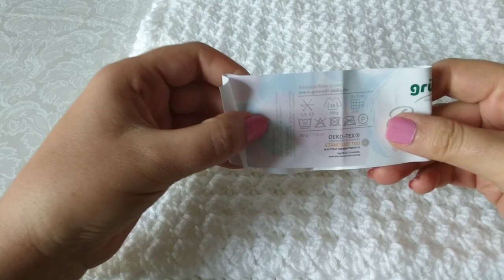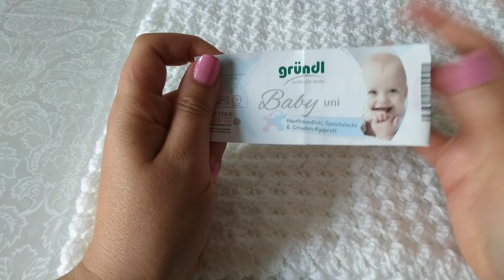Աշխատանքների ընթացքի և պլանների մասին/Aliexpressic կորած փաթեթ 🥺